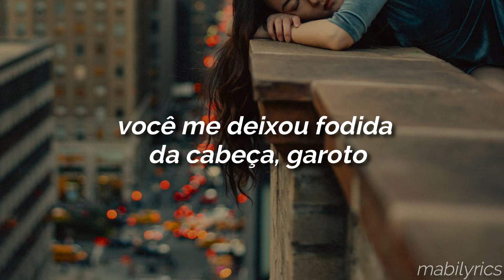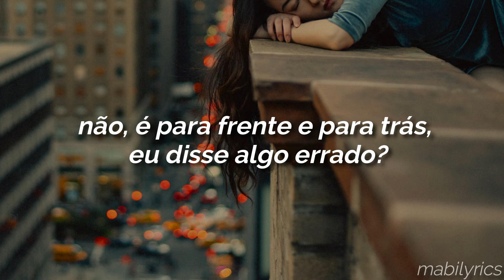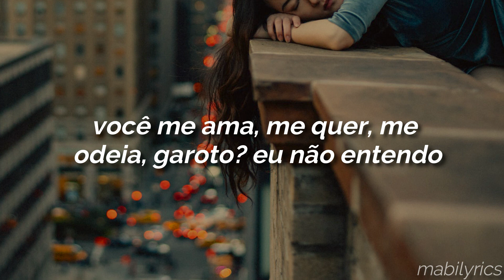olivia rodrigo - 1 step forward, 3 steps back (tradução/legendado)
Faixa 4 do álbum SOUR

1 step forward, 3 steps back

Called you on the phone today
Just to ask you how you were
All I did was speak normally
Somehow, I still stroke a nerve

You got me fucked up in the head, boy
Never doubted myself so much
Like, am I pretty, am I fun, boy?
I hate that I give you power over that kind of stuff

'Cause it's always one step forward and three steps back
I'm the love of your life until I make you mad
It's always one step forward and three steps back
Do you love me, want me, hate me, boy? I don't understand

And maybe in some masochistic way
I kinda find it all exciting
Like, which lover will I get today?
Will you walk me to the door or send me home crying?

It's one step forward and three steps back

No, it's back and forth, did I say something wrong?
It's back and forth, going over everything I said
It's back and forth, did I do something wrong?
It's back and forth, maybe this is all your fault instead

And I'd leave you but the rollercoaster's all I've ever had